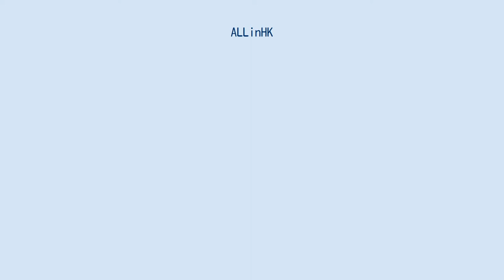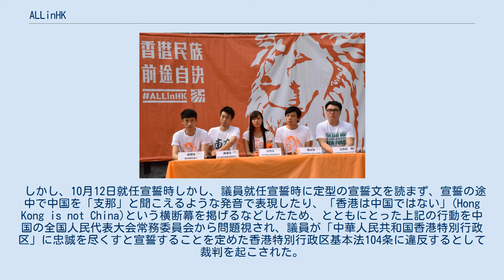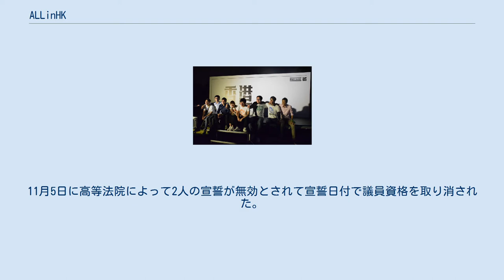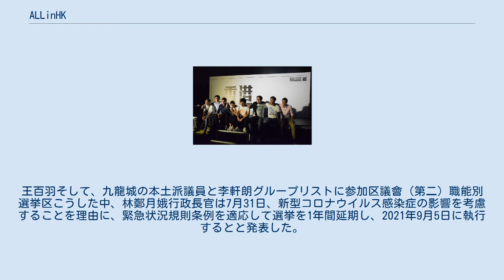ALLinHK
2016年7月10日、ALLinHK選挙連合は香港立法会選挙に関する記者会見。
 ALLinHKは、香港本土派セクション雨傘革命後に設立政治組織所成立の一部選挙連盟に「民族自決」を掲げている，同盟メンバーには青年新政、東九龍社区関注組、天水囲民生関注平台、長沙湾社区發展力量、慈雲山建設力量和屯門社区関注組。
 2016年8月28日、ALLinHK選挙連合は「香港民族準備会議」を開催。
 2016年8月28日、ALLinHKは選挙連合の6人の候補梁頌恒（左から2番目）、李東昇、游蕙禎、黄俊傑、王百羽、陳澤滔（最初から右から）、および2人の本土民主前線の梁天琦（左から1番目）と黄台仰（右から2番目）。
 2016年立法会選挙では、香港島を除いて、他の4つの選挙区が選挙に参加するためのリストを送信し、最後に游蕙禎と梁頌恒2人がのリストは合計2議席を獲得しました。
 しかし、10月12日就任宣誓時しかし、議員就任宣誓時に定型の宣誓文を読まず、宣誓の途中で中国を「支那」と聞こえるような発音で表現したり、「香港は中国ではない」(Hong Kong is not China)という横断幕を掲げるなどしたため、とともにとった上記の行動を中国の全国人民代表大会常務委員会から問題視され、議員が「中華人民共和国香港特別行政区」に忠誠を尽くすと宣誓することを定めた香港特別行政区基本法104条に違反するとして裁判を起こされた。
11月5日に高等法院によって2人の宣誓が無効とされて宣誓日付で議員資格を取り消された。
 東九龍社区関注組の推薦を受け、黄子健の一人、天水囲民生関注平台の推薦を受け、陳詩雅、巫啓航、王百羽の三人、長沙湾社区發展力量の推薦を受け、李文浩の一人和慈雲山建設力量の推薦を受け、岑宇軒、張嘉宜の二人が区議会議員選挙に出馬し、7人ともが全員当選となった。
 天水囲民生関注平台の王百羽参加する2020年香港立法会選挙区議會（第二）職能別選挙区、そして参加する民主派予備選挙、最後に71,706得票数勝利。
王百羽そして、九龍城の本土派議員と李軒朗グループリストに参加区議會（第二）職能別選挙区こうした中、林鄭月娥行政長官は7月31日、新型コロナウイルス感染症の影響を考慮することを理由に、緊急状況規則条例を適応して選挙を1年間延期し、2021年9月5日に執行するとと発表した。
しかしこの延期には香港の法曹界からは違法との指摘も出ている。